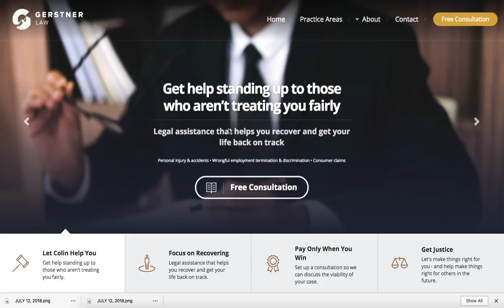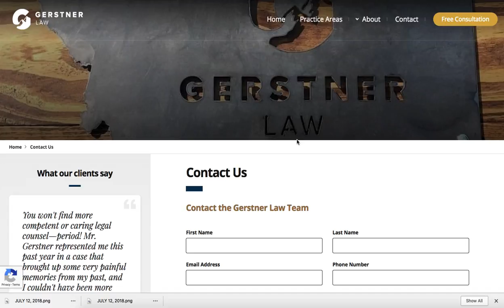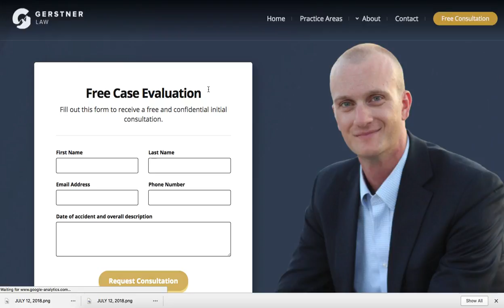Straight forward, clean, informative website for Gerstner Law (2018)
Here's another website Built by OMH Agency

* Website could have changed, but was current as of the time this video was uploaded. Information shown not guaranteed.